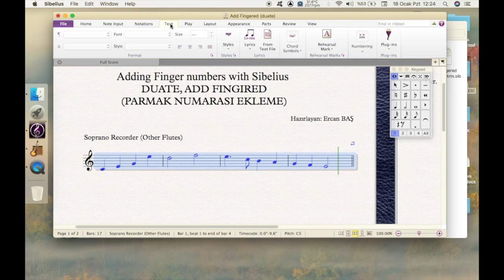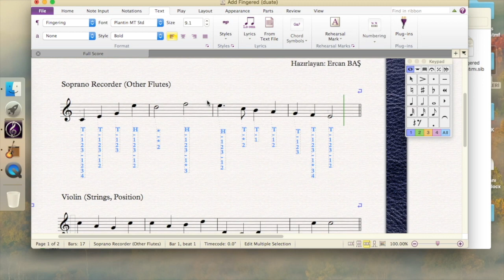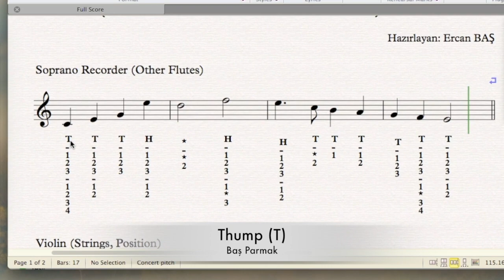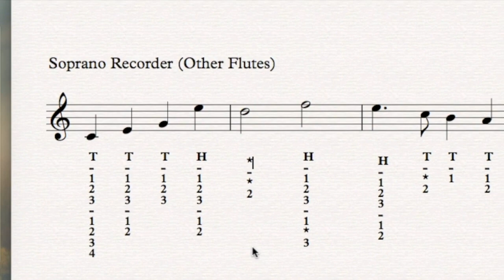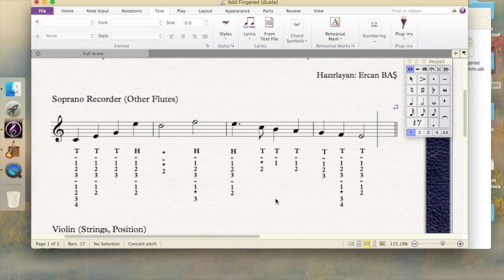1-Sibelius ile Soprano Recorder (Blok Flüt) Parmak Numarası (Duate) Yazma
Sibelius ile Blok Flüt Duatesi, özellikle Blok flüt öğreten müzik öğretmenlerinin ve çalan öğrencilerin çok işine yarayacak bir çalışma. (Parmak numaraları ekleme serisi)